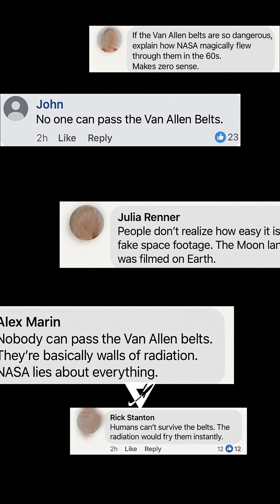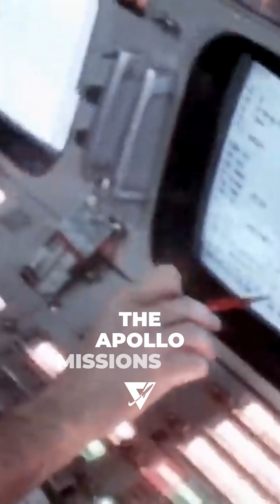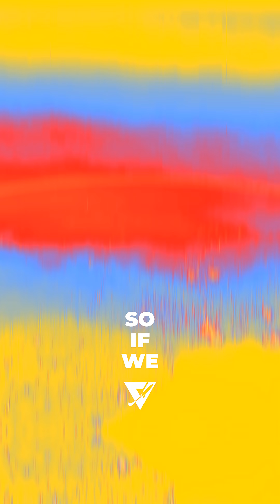The Van Allen radiation belts are real, and often misunderstood.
This video breaks down what they actually are, how spacecraft pass through them safely, and why conspiracy claims persist despite decades of data.